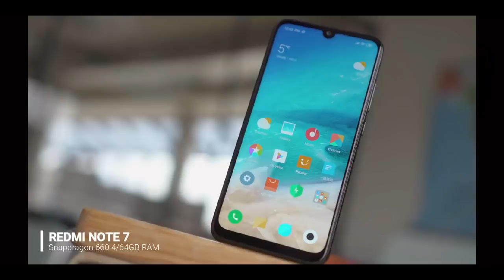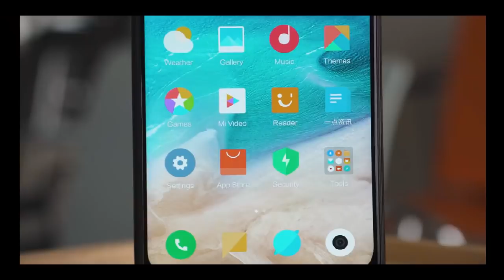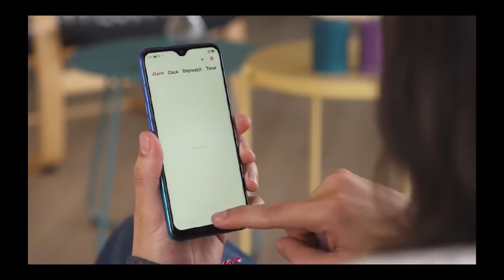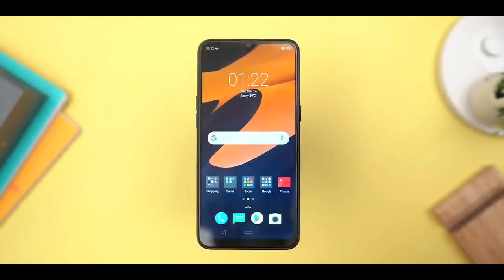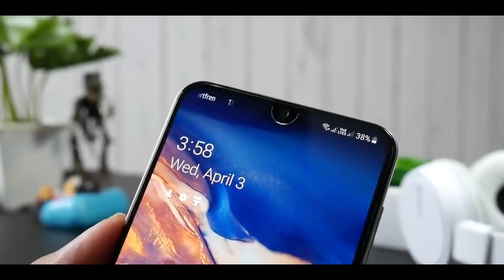Phone Murah Terbaik 2019 Malaysia (Awal Tahun)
Awal tahun 2019 ini memang banyak giler phone murah spek tinggi baru keluar. Khusus untuk korang yang terhad pada budget phone bawah 1000, namun menginginkan budget gaming phone atau tengah mencari best budget camera phone 2019, video ini memang sangat sesuai. Jadi, sila tengok sampai habis yer.

Pada akhir video, saya akan bagi tau mana satu phone murah terbaik 2019 Malaysia (awal tahun) yang jadi pilihan bagi saya dan jugak korang.

Jom kita tengok!!